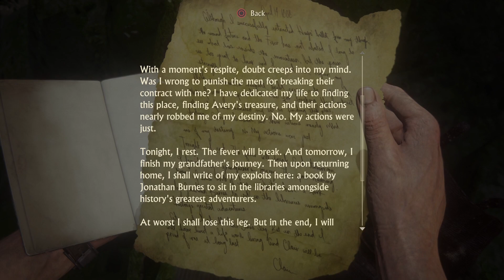Chapter #21 - Brother's Keeper | Uncharted 4: A Thief's End | Complete PS5 Walkthrough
Chapter #21 from the complete walkthrough series of the game Uncharted 4: A Thief's End recorded on PlayStation 5.